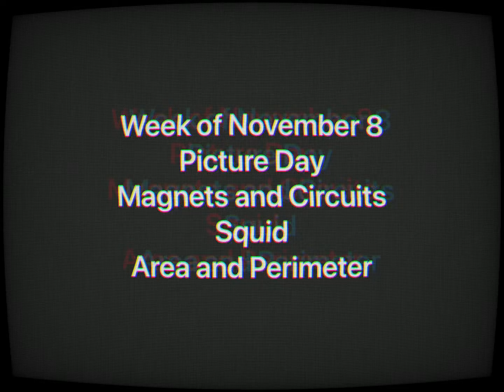Week of Nov. 8, 2021